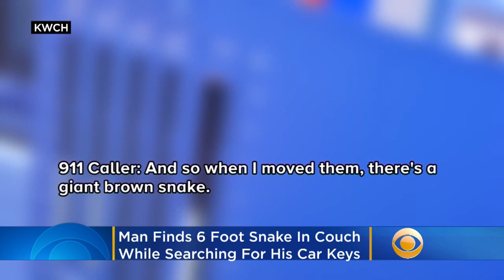Man Finds Huge Snake Inside His Couch While 'Looking For My Keys'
Imagine looking into your couch for something you dropped and finding a six foot boa constrictor under a cushion. Ken Molestina reports.